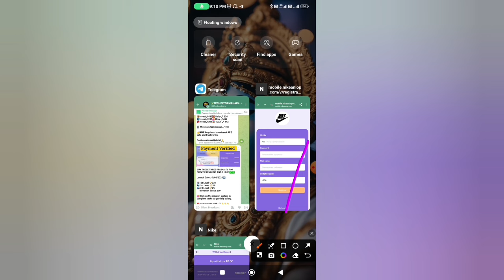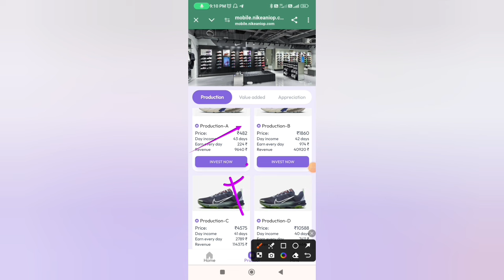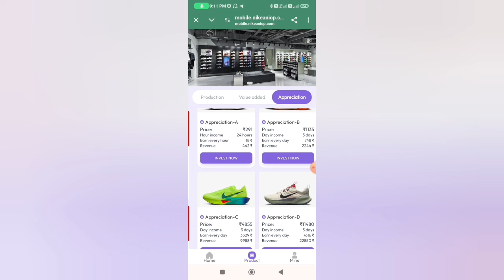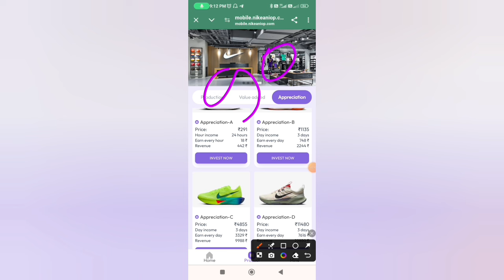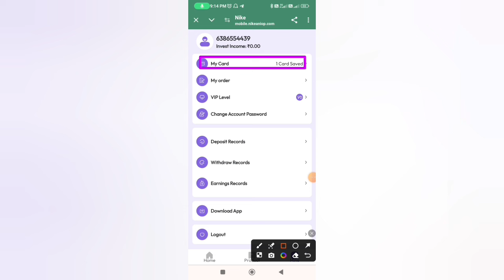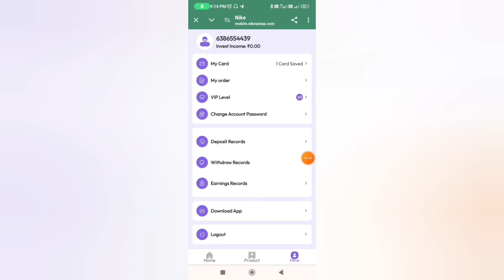Nike Earning App|| best earning App|| nike app real or fake||nike app today payment proof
✅Search on Telegram 🔎TECH WITH MAHAKAL

 Nike app earning appPBenelli app how to earn money

👉YouTube 🔍🔍 Tech with Mahakal
👉Telegram 🔍🔍 Tech with Mahakal

🇮🇳JAI HIND 🇮🇳